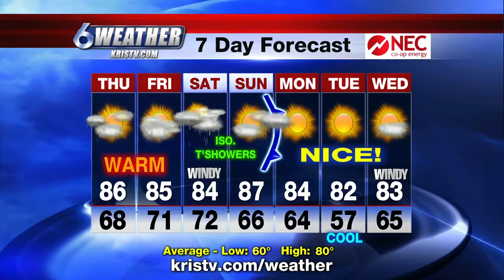Coastal Bend Weather, April 3, 6 pm